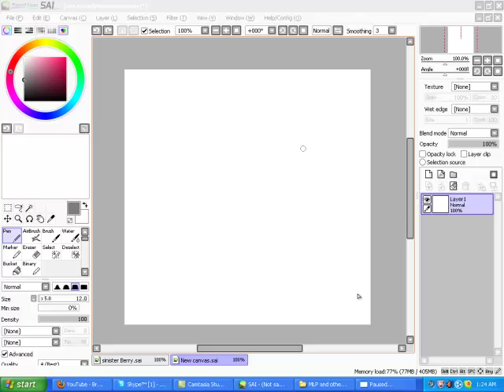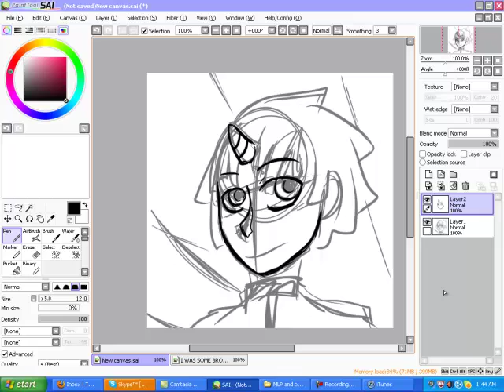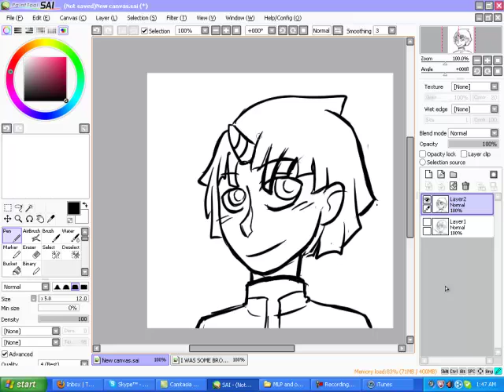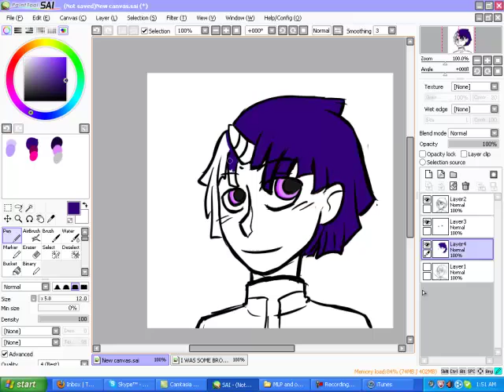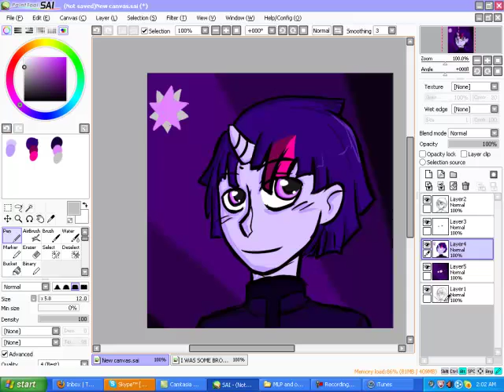Dusk Shine speedsketch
Another genderbent MLP speedsketch. Yep. |3